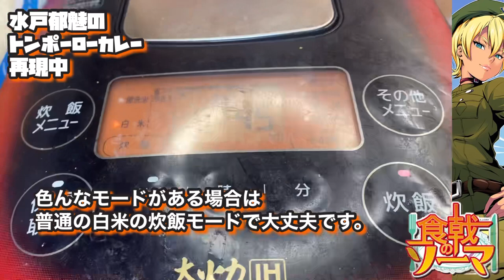【食戟のソーマ実写化】圧力鍋無しで 分厚い豚が手で切れる！とろとろのにくみちゃんのトンポーローカレー丼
【漫画飯再現料理】【食戟のソーマ完全再現】食戟のソーマ　秋の選抜試験のカレー15種を全部作るシリーズ
水戸郁魅ちゃんのトンポーローカレー丼を公式レシピをアレンジして
圧力鍋無しで　とろとろの柔らかく美味しいトンポーローカレー丼に仕上げてみました。

©️食戟のソーマ/附田祐斗/佐伯駿/森崎友紀

【トンポーローカレー丼】
豚バラブロック　200g
塩コショウ
五香粉　5g
ターメリック5g
クミン3g
オールスパイス3g
カルダモン3g
お肉を柔らかくする調味オイル　80cc

たまり醤油大さじ1
酒　大さじ2
黒砂糖大さじ1
味醂　大さじ1
オイスターソース大さじ1
八角1
味覇小さじ1
鶏ガラスープの素10g
カレー粉　大さじ3
ネギの青い部分　適

ネギ1/2
青梗菜　2本

藤椒油　小さじ2
ご飯250g
岩塩　2g

この動画では食戟のソーマの
漫画の画像を加工し
引用させて頂いております。
当方は作品への愛が強すぎて
漫画の面白さを更に
多くの人に伝えたくて

食材の持つ栄養素や酵素を利用して
様々な料理研究をします。
漫画飯を考察再現したり
皆さんが　健康で　勢力的に動ける
幸せの為のバイタルレシピを考案する為の
研究をしていきます。

【叶えたい　3つの夢】
①20万人に1人の特殊な病気で摂取した油が
肝臓で石になってしまい
定期的に石の除去手術をしなければ
行けない妻を持ち
日々　脂質制限のメニューを考えてます。
糖質制限などは、あっても脂質制限は無いので
いつか　脂質制限のレシピ本や
レトルト食品を出して
妻と同じ病気で　食事で困っている人を救いたいと

②台風の影響とコロナで
一時閉店して新しい場所へ移転計画が
頓挫してしまった
チャップマンというお店を再建するか
その魂を引き継いだ新店舗を出す

③大好きな漫画ONE PIECEの系列YouTubeとして
ありったけの夢と趣味をを
詰め込んだ　チャンネルで
いつか　尾田栄一郎先生公認の
【ニューカマー拳法奥義　99のバイタルレシピ】本出したいですね。